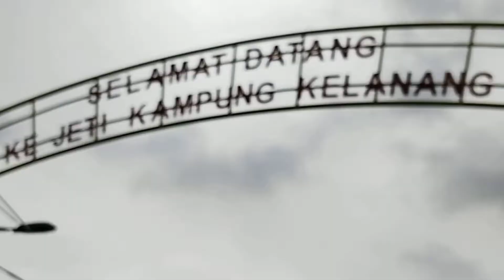Menjala ikan kat kampung nelayan KELANANG , BANTING